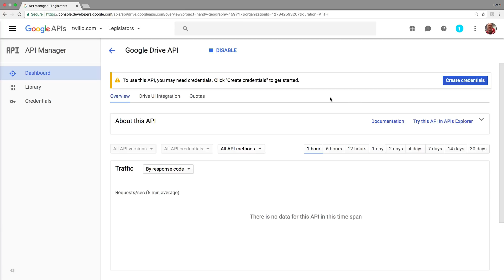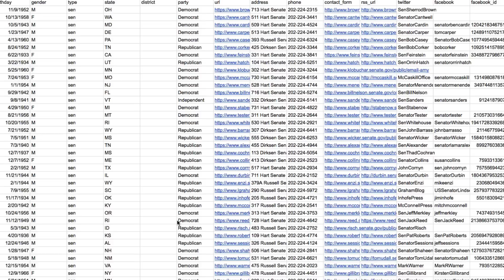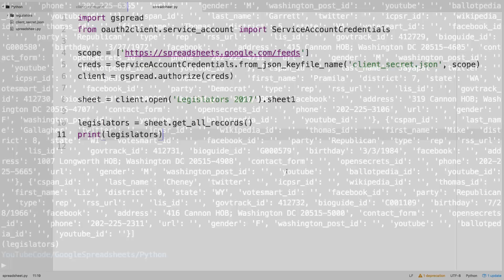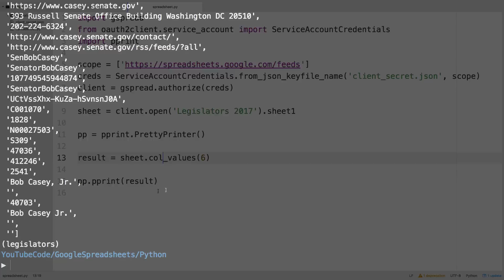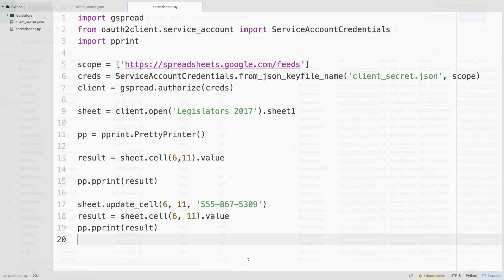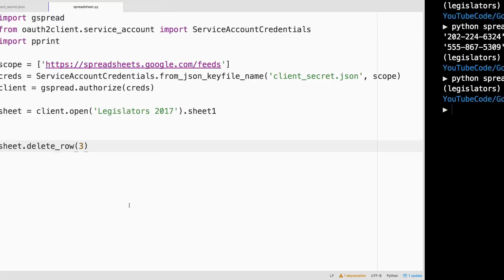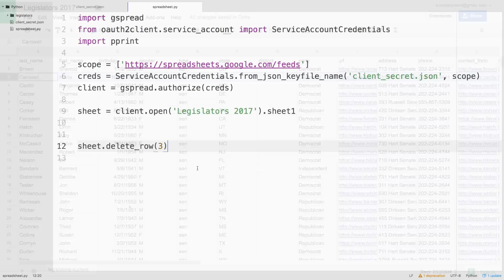Google Sheets and Python